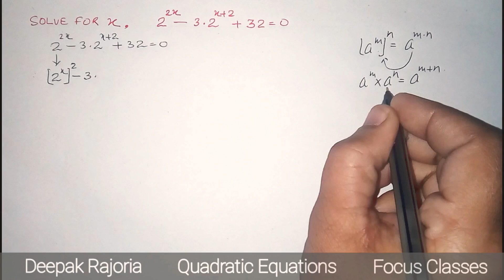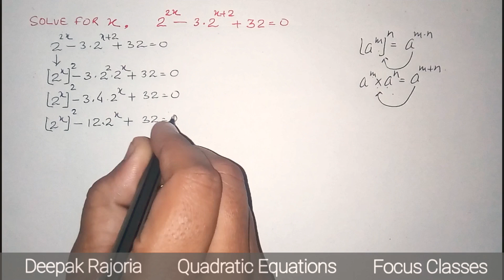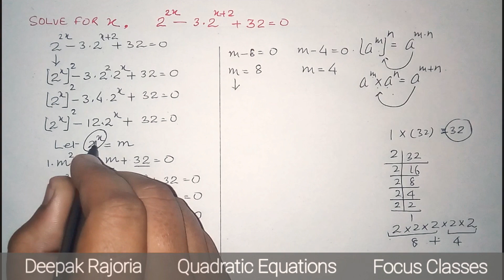If 2(2)^x- 3.2^(x+2)+32=0, Find the value of x | Quadratic Equations Class-10, Chapter-4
Quadratic Equations
Class 10
Chapter 4

If 2(2)^x- 3.2^(x+2)+32=0, Find the value of x.

Most Important question from Quadratic Equations chapter 4 class 10.
Important Question for board exam

◾Deepak Rajoria
    (Maths Teacher)
◾Focus Classes